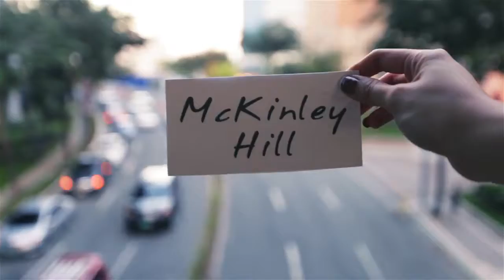Megaworld Manila - The Beginning of a Fun Journey to Megaworlds Townships